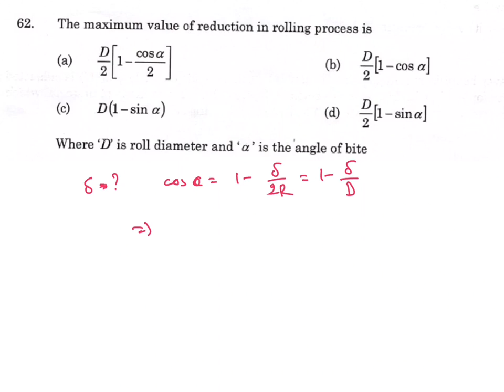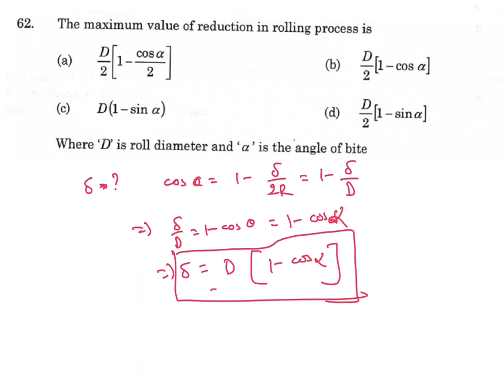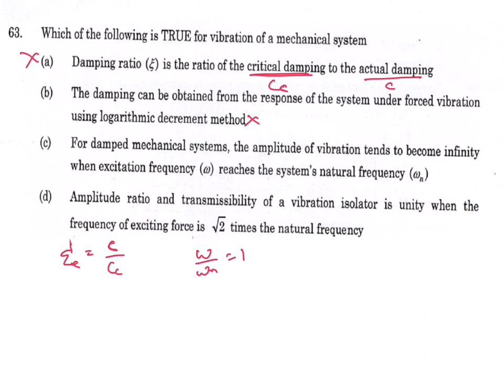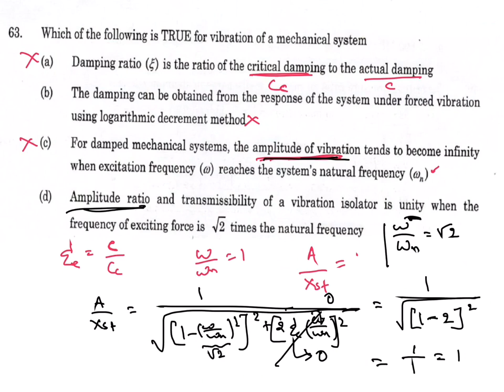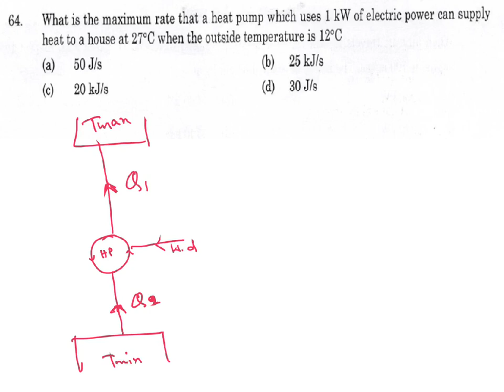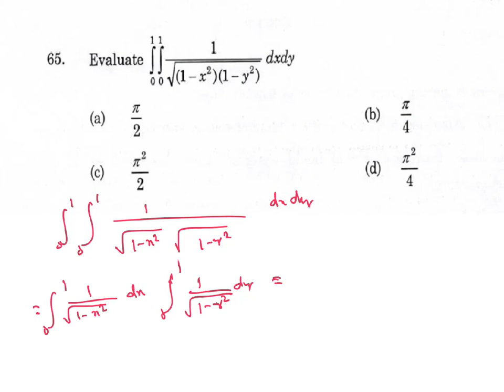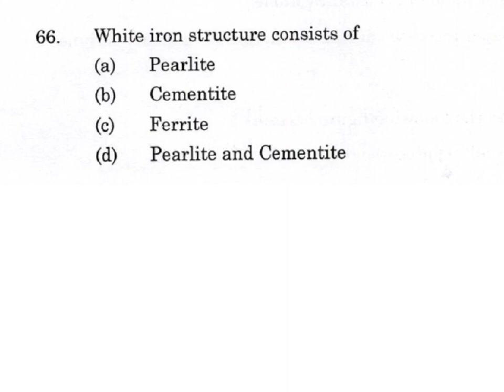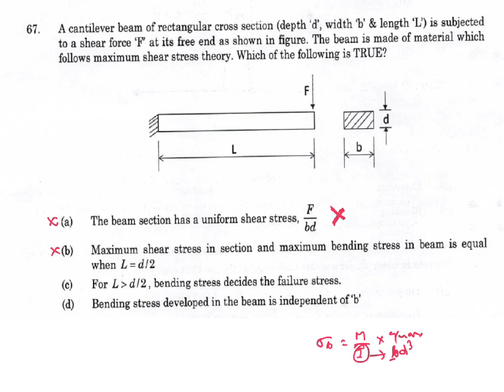ISRO SC SOLUTION Part 12 , Qs no @ 62—67